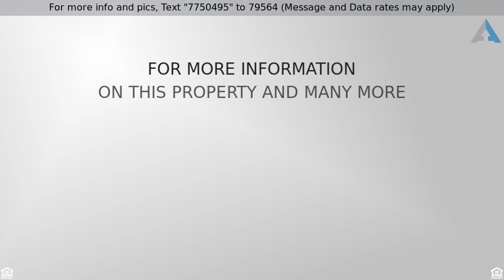Priced at $357,900 - 22 Tamarack Dr., Delmar, NY 12054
4 Bedroom, 2.5 Bath Colonial on Lovely Cul-de-Sac

Spacious 3-4 bedroom home on cul-de-sac in quiet lovely neighborhood in Delmar. Walk to all schools from this highly desirable area. Updated with many amenities. The Gas fireplace warms the house in winter. Eat in Kitchen is custom designed for excellent storage with a bright eastern exposure. The home has an optional bedroom on the first floor for an office or family. Two zone heat with Pella windows makes this house a dream to heat and cool. There is a jetted tub to relax in. When it is time to clean there is a Central Vacuum Cleaner that makes work easy with a wall vacuum under the sink area for quick clean ups. Landscaping is mature and well done for views and privacy around the home. The home is in move in condition.

First Floor:
Foyer with Large Closet and Slate Flooring
Eat-in Kitchen, 17 x 11 Completely Renovated with Newer High End Cabinets, Slate Countertops, Stainless Appliances and Large Eating Area Open to the Family Room with Fireplace
Family Room, 18 x 14 with Gas Fireplace, Hardwood Flooring and Sliders to the Back Yard
Living Room, 19 x 12 with Hardwood Flooring and Lots of Light and Bright with Western Exposure
Dining Room, 11 x 11 with Chair Rail, Built-in Hutch, Hardwood Flooring, Mullion Window Overlooking the Rear Grounds - Stickley Table and Corner China Cabinet Furniture Negotiable
First Floor Bedroom, 13 x 9 with Hardwood Flooring and Large Closet
Updated Half Bathroom with Newer Vanity and Slate Flooring
Added Mud Room with Storage

Second Floor:
Master Suite, 16 x 12 with Hardwood Flooring and Two Large Closets
Full Master Bathroom with Four Foot Tiled Shower, Tiled Flooring and Vanity
Bedroom 3, 13.8 x 11.8, with Hardwood Flooring and Large Closet
Bedroom 4, 11 x 11 with Hardwood Flooring and Large Closet
Full Main Bathroom with Vanity, Tiled Walls and Flooring
Upper Hallway Offers Two Linen Closets and Pull Down Stairway to Attic
Door to Storage Area Over Garage Could Be Expanded to Allow for Additional Bedroom and Full Bath

ADDITIONIAL INFORMATION:
Two Car Attached Garage with Automatic Openers
Cedar Siding
Lot Size: .55 Acre, Fenced Back Yard, Professionally Landscaped with Brick Walkways and Concrete Patio
Full Dry Basement with French Drain and Laundry Area
Natural Gas, Hot Air Heat with Newer Furnace (10 yrs) - 2 Zones
Central Air Conditioning, Lightly Used - 2 Zones
Newer Insulation Added in the Attic
Award Winning Bethlehem Schools with Hamagrael Elementary
Budget Average for Total Utilities: $100-150 Per Month - EXTREMELY LOW
Total Taxes School and Property: $9,502 with no Exemptions If this property is no longer active or you are the homeowner and wish it to be removed, please contact us at .